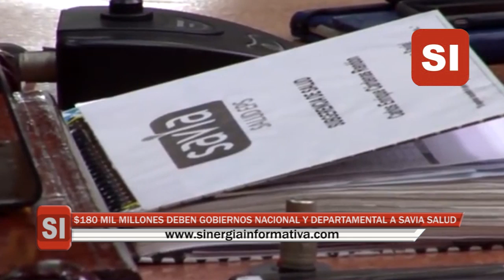$180 MIL MILLONES DEBEN GOBIERNOS NACIONAL Y DEPARTAMENTAL A SAVIA SALUD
$180 mil millones deben los gobiernos nacional y departamental a la EZpS Mixta Savia Salud. El secretario de Salud de Antioquia, Carlos Mario Montoya, espera que los pagos a las IPS por parte de Savia Salud no lleguen a cuentagotas sino en una buena cantidad.

Montoya manifestó que en los diferentes encuentros que ha tenido con el Gobierno Nacional, le ha planteado la necesidad de saldar la deuda que se tiene con la EPS Savia salud por servicios NO POS, la cual asciende aproximadamente a 180 millones de pesos.

Carlos Mario Montoya aclaró que el plan de emisión de bonos para el salvamento de Savia Salud, definitivamente no funcionó, además el gobierno de Iván Duque no está pensando en esa estrategia porque considera que genera un alto riesgo legal para la EPS y el Ministerio de Salud.